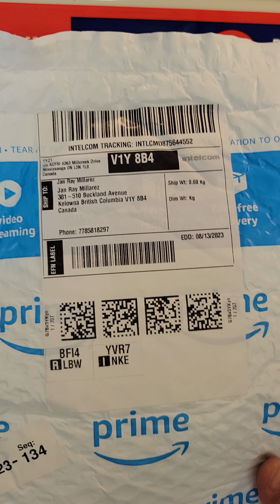Wheel spacer order from Amazon